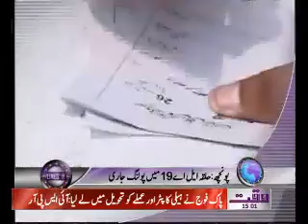Waqtnews Headlines 03 00 PM 23 October 2011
Waqt News Tv Waqtnews Headlines 03 00 PM 23 October 2011